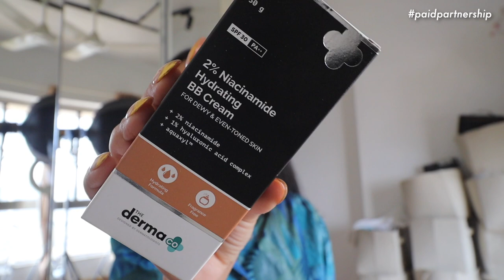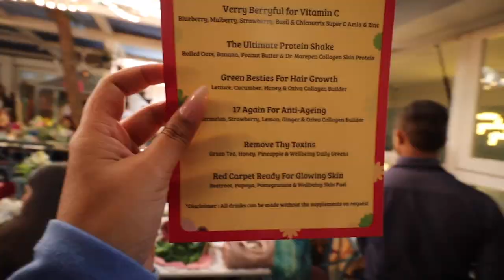giving you happy updates / grwm / zara sale try on haul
sharing with you some happy updates from my work life that ONLY vlogfam is going to know! i'm so thrilled about it and i hope you'll send me good juju over it ❤️ also enjoy the zara sale haul, hopefully this will be my last zara haul for a while lol

4th january 2023
5th january 2023
6th january 2023
7th january 2023

🎵 Theme music (start and end) 🎵
Title: What You Want by LiQWYD & Luke Bergs